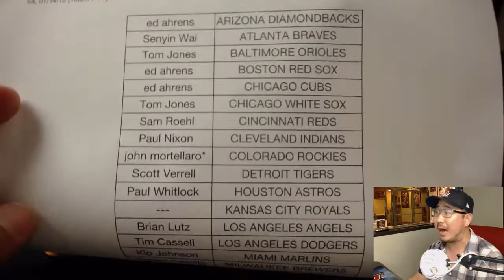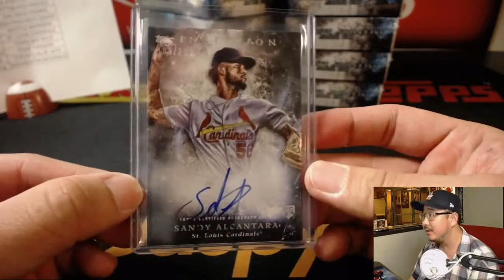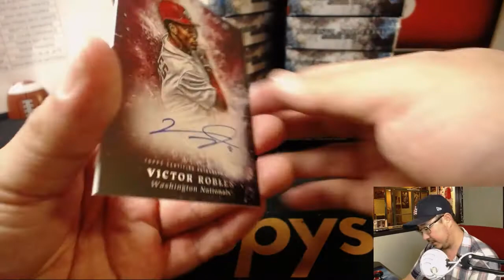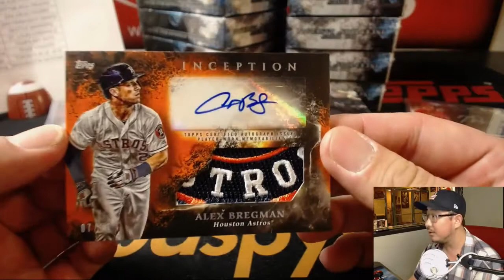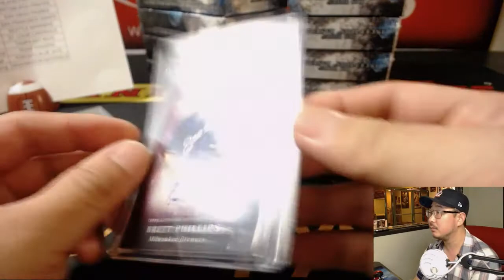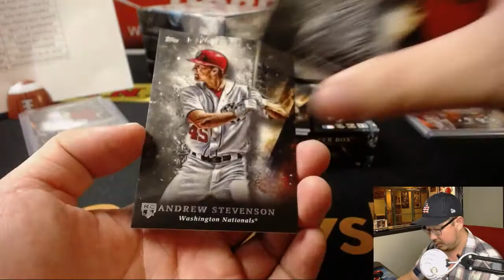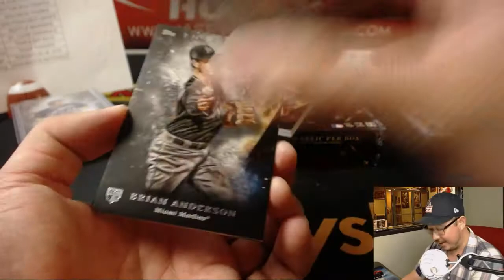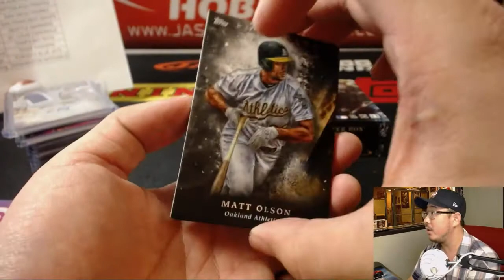Sa, 07/14/18 [16Box PYT] #10 - 2018 Topps INCEPTION Baseball (MLB)